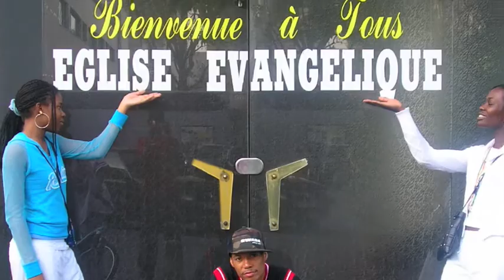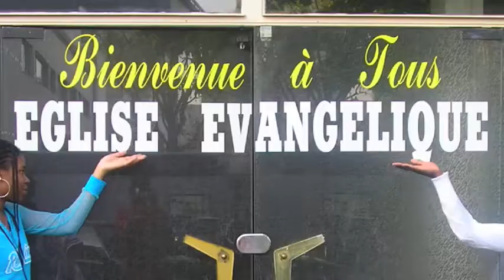CHURCH FAMILY - SARCELLES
Une de mes première vidéo
Réalisé le 25/12/07